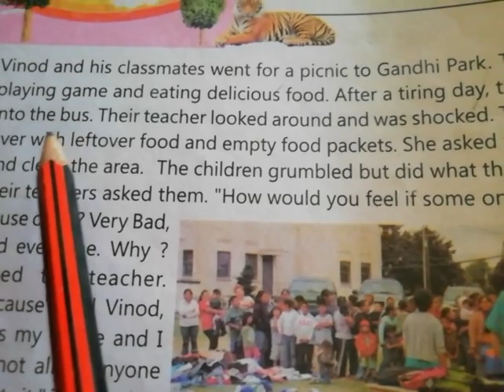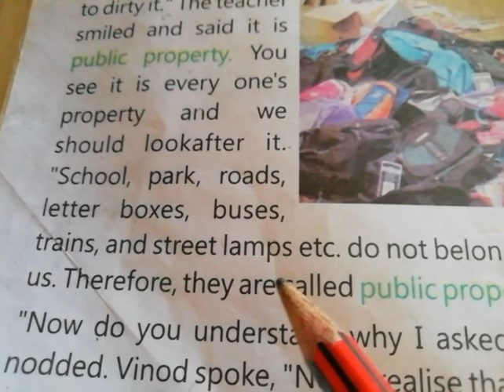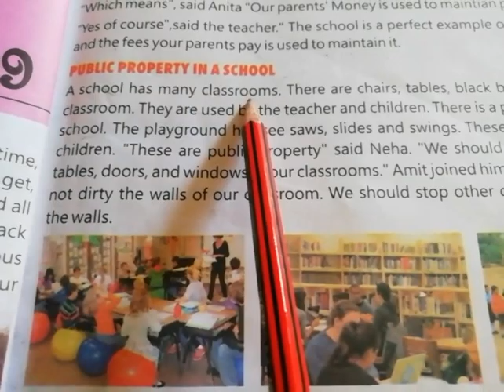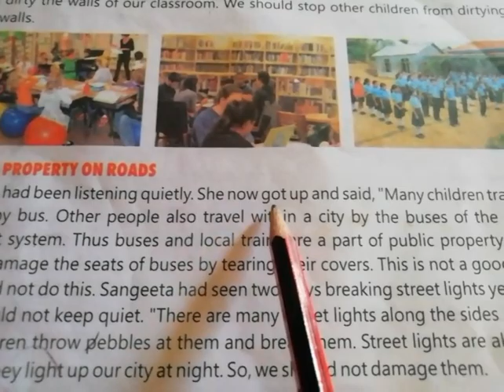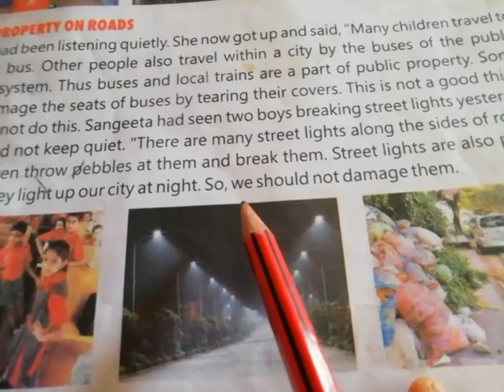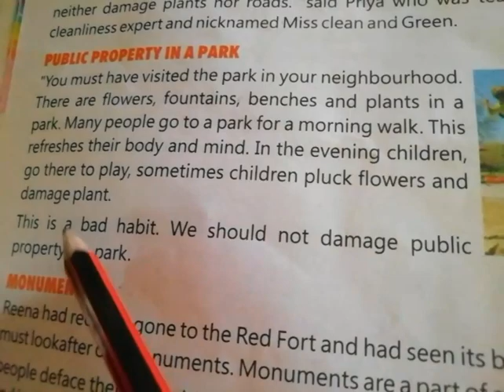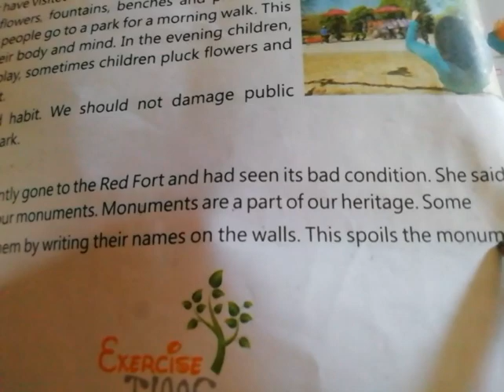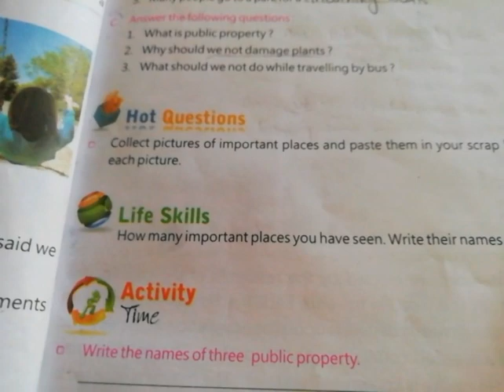Class 4th environmental studies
Lesson 9 public property